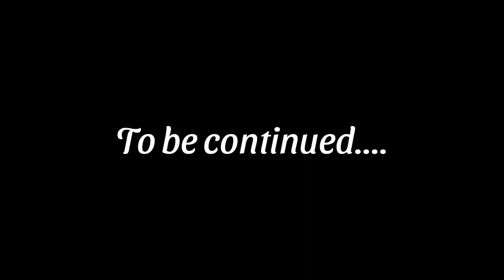HOW I ORGANIZE MY DESK AS A COLLEGE STUDENT |Short Clip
Here’s a short clip of me organizing my desk.